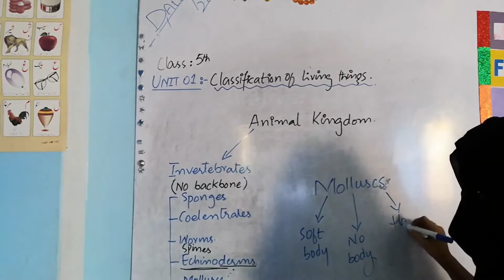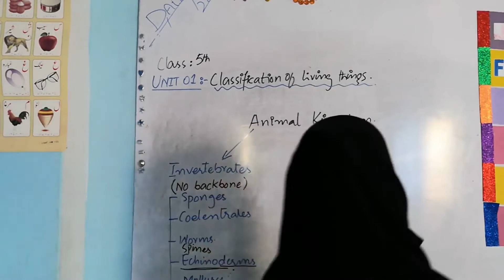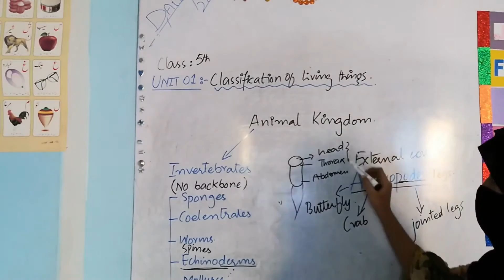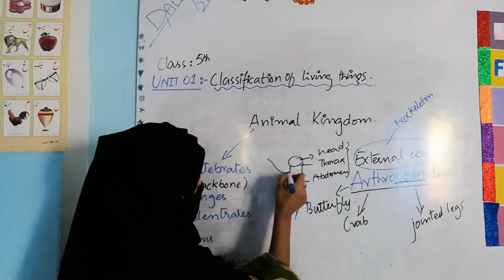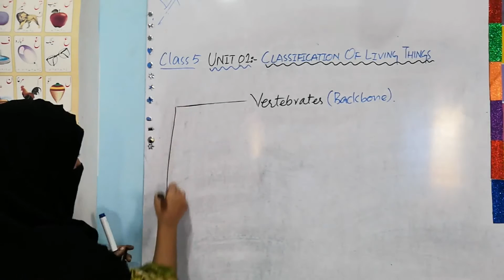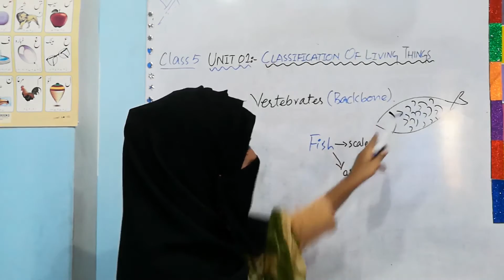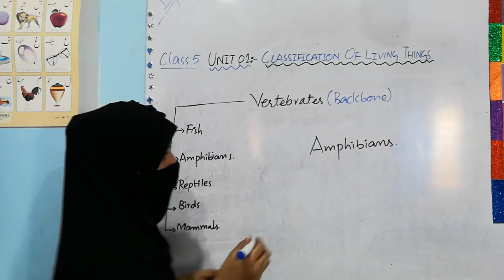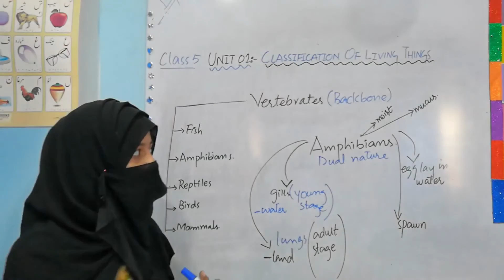Science - Class 5 - Lesson 1 - Classification of Living Things - Part 5 - Amazing Science Oxford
This video covers the lesson 1 for class 5. Concepts have been explained in Urdu with easy examples. The book is "Amazing Science" from Oxford.